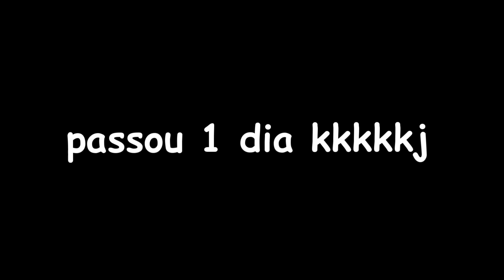Parar, isso ta sendo VERGONHA ALHEIA ft mãe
parar que isso ta sendo cringe e minha mae nao gosto do xamuel :(